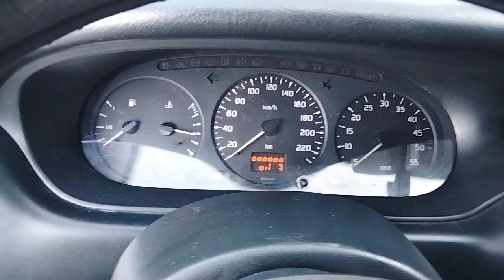للبيع سيارة مستعملة رونو ميݣان كلاسيك موديل 1999 سيارة رائعة ورخيصة في الثمن